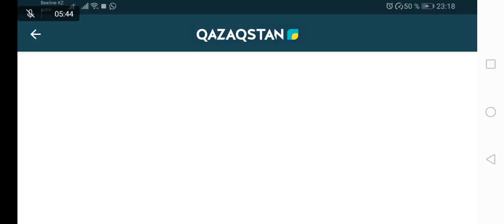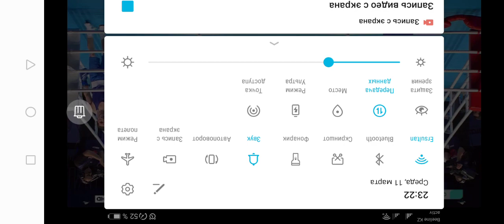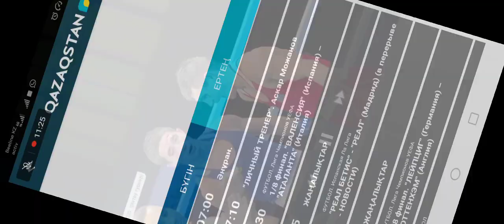Олимпиада 2020. Отборочный турнир по боксу. Финал. Zakir Safiullin & Elnur Abduraimov